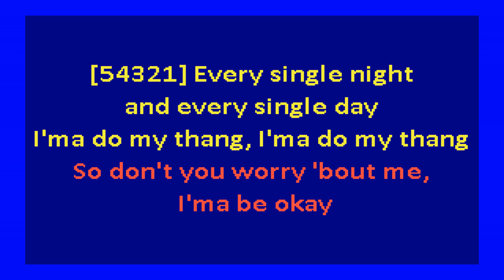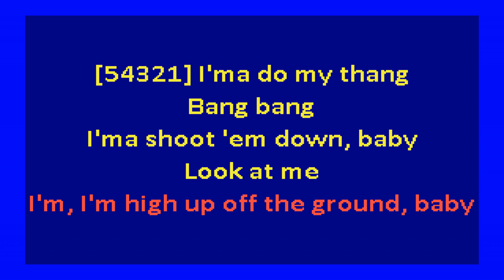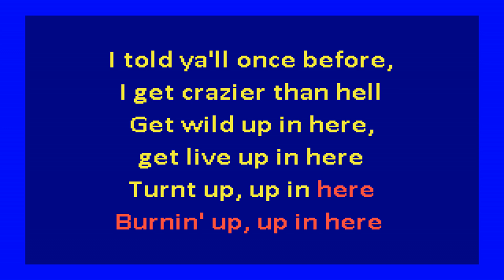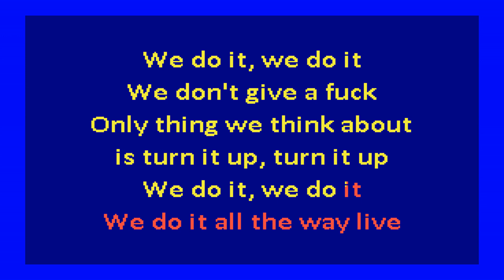Miley Cyrus – Do My Thang (karaoke)